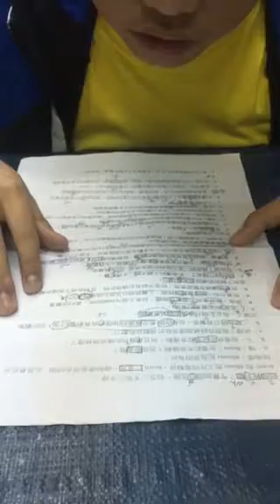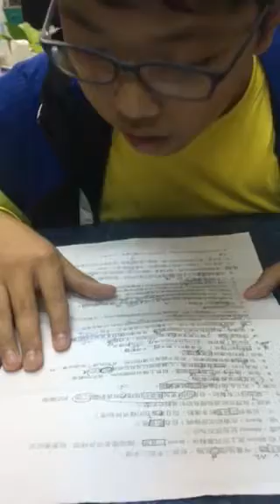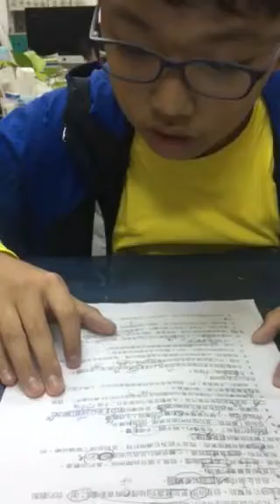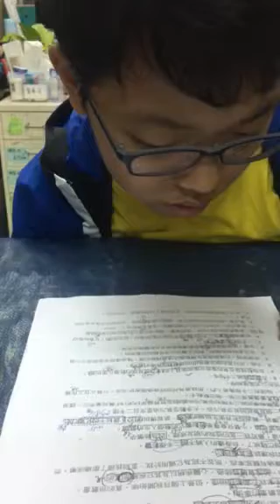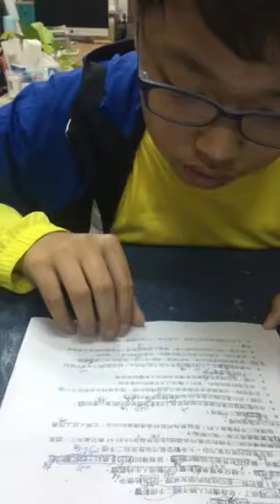博睿-空中英語教室-抽煙害得誰